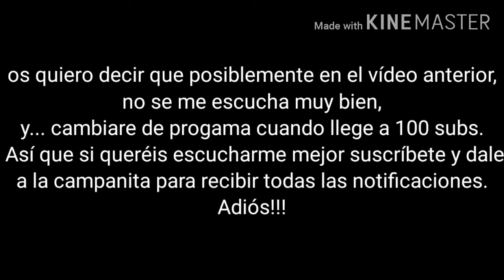Fin con mi voz a menos que lleguemos a 100 subs?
AlLMja